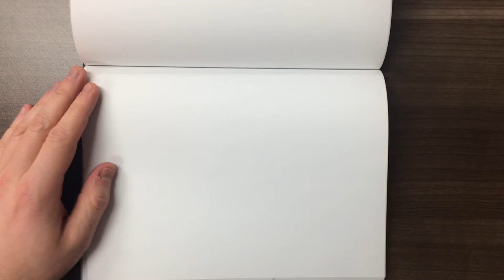5 Minute Batman Sketch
By request! A sketch of Batman in less than 5 minutes!